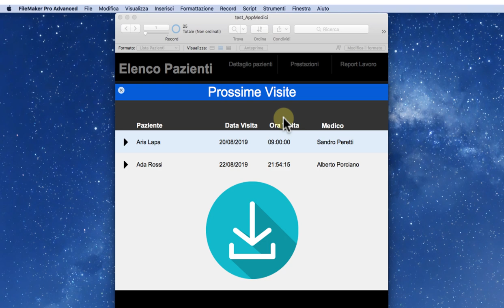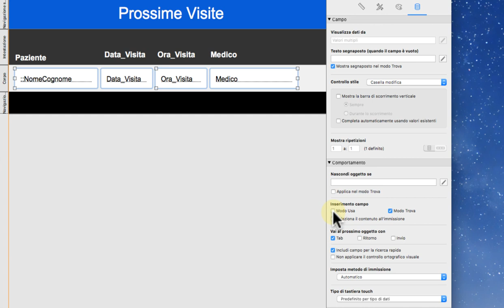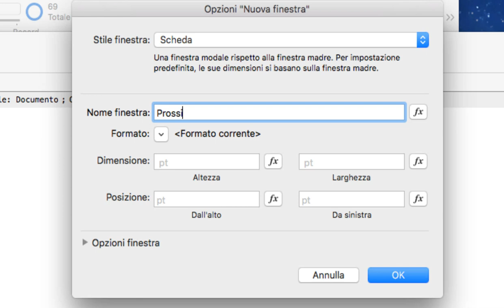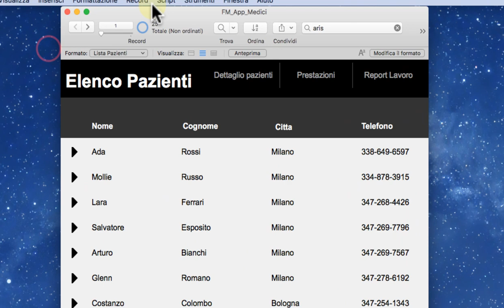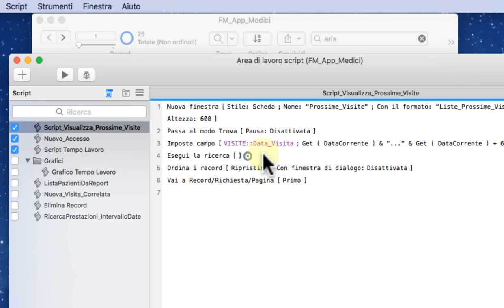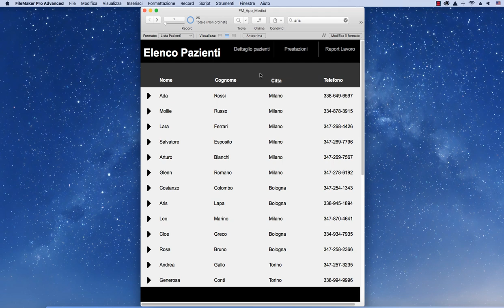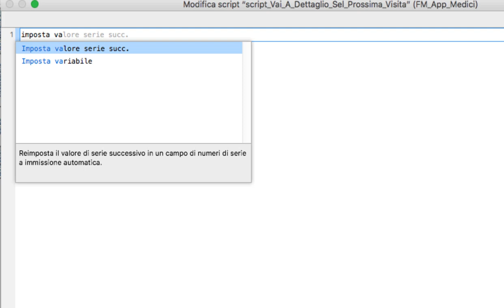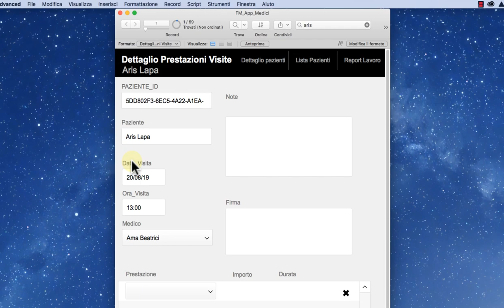Crea Script VISUALIZZAZIONE DINAMICA delle Visite Settimanali in un'App | Filemaker #7.27 - Macraris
In questa lezione Filemaker appMedici vediamo come implementare uno script per visualizzare una maschera scheda delle prossime visite settimanali.
Attraverso tale maschera sarà possibile da qualsiasi formato accedere alla pianificazione delle visite settimanali (7 giorni considerando anche il giorno corrente).
A questo scopo usiamo gli script di cui una delle istruzioni fa appello alla funzione dinamica GET(DataCorrente).

La lezione si articolerà in 3 fasi:
• Creazione formato lista prossime visite
• Creazione script dinamico per le prossime visite
• Creazione script per navigare al dettaglio visite

Programma: FileMaker Pro Advanced 2017 | 2019
Videocamera: SONY 4k | 16.6 Mega Pixels
Pre-montaggio: Premiere Pro
Montaggio: Camtasia 2019